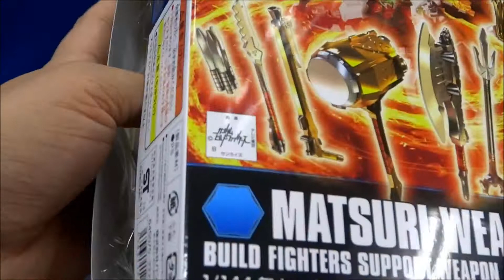バンダイ ガンプラ 1/144 GUNPLA MATSURI WEAPON BUILD FIGHTERS unboxing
2013年12月14日発売、ガンダムビルドファイターズシリーズのガンプラです。祭ウエポンセットです。武器セットですのでパーツは少ないです。